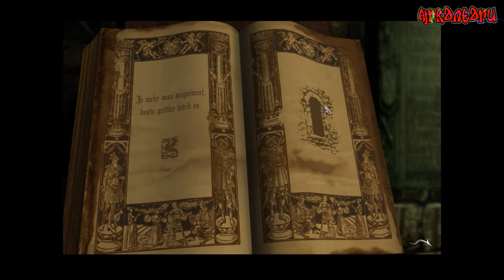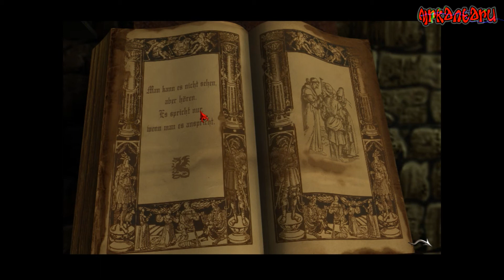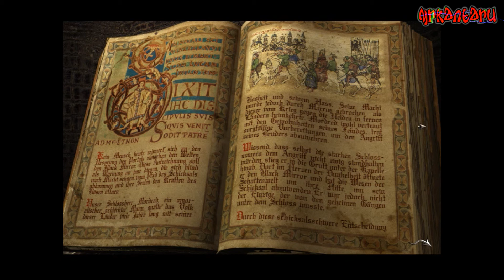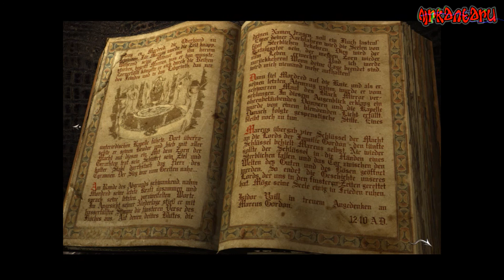Let's Play - Black Mirror - Der dunkle Spiegel der Seele [Part #010 - Deutsch]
Kapitel 2

Samuel versucht noch immer das Wekr von William vorzusetzen. Er erlebt seltsame Träume, die ihn nicht loslassen. Menschen sterben und direkt neben der Stelle findet man seltsame Symbole. Was hat es nur damit aufsich.
Er muss die Wahrheit herausfinden...